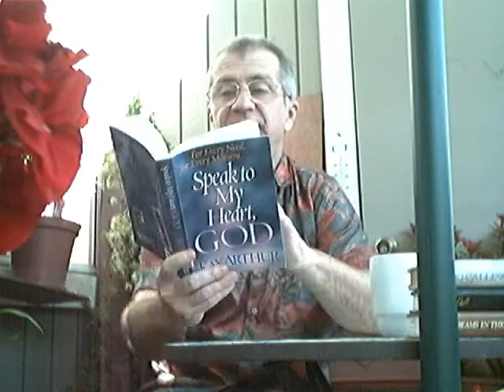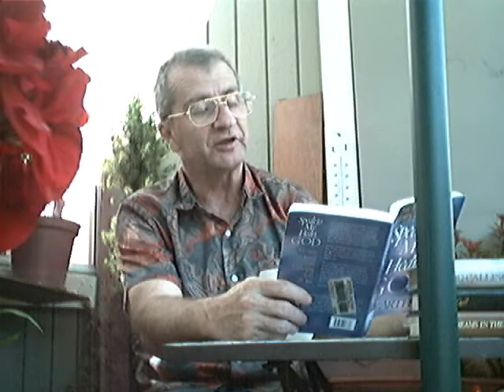Evotional: Thanks -Speak God- (June 17).wmv